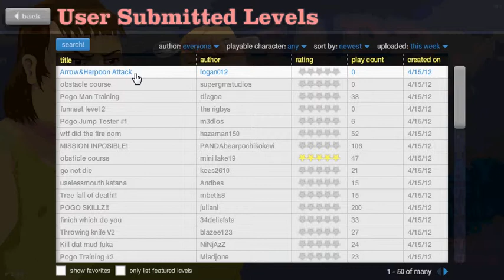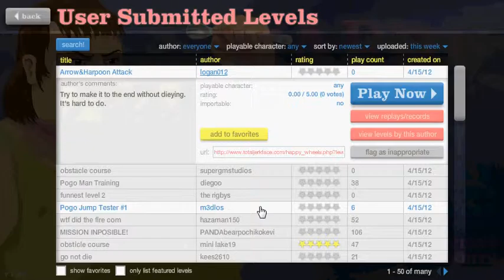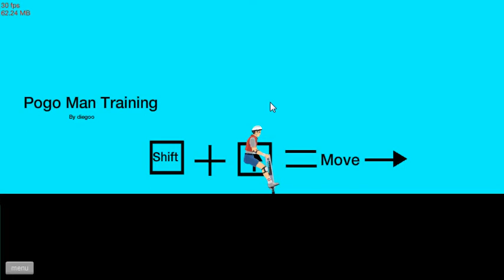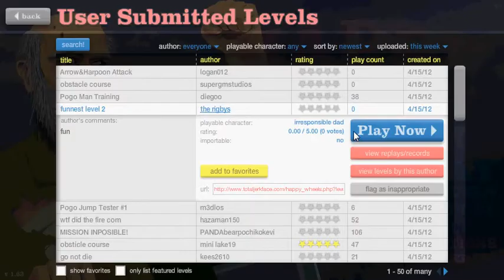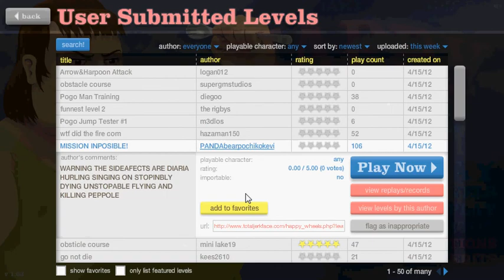happy wheels ep 1 wipeout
more coming soon sorry for bad quality